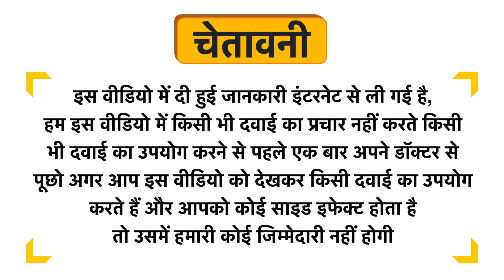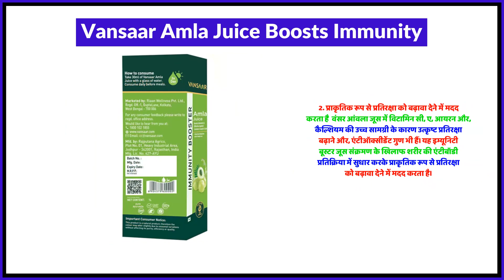Vansaar Amla Juice Boosts Immunity Uses in Hindi | Side Effects | Review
Vansaar Amla Juice Boosts Immunity Uses in Hindi | Benefits | Side Effects | Dose